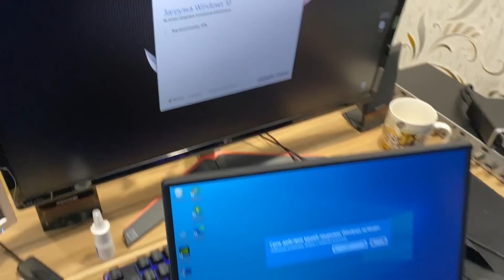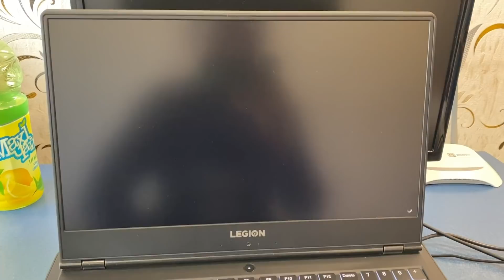Джонни ойнайтын ноутбук алдым!!!